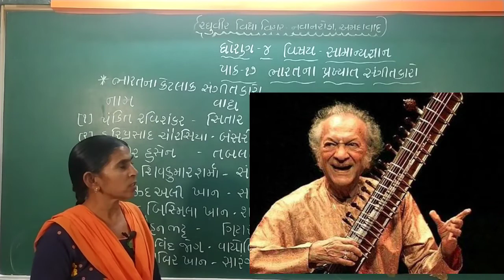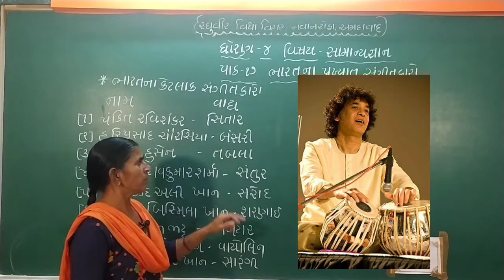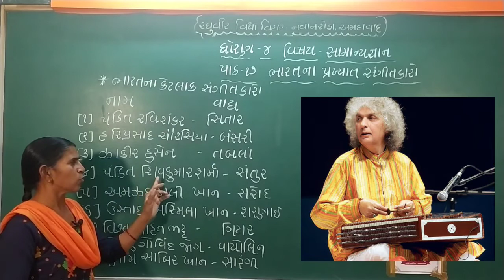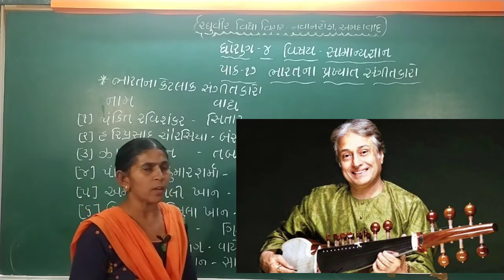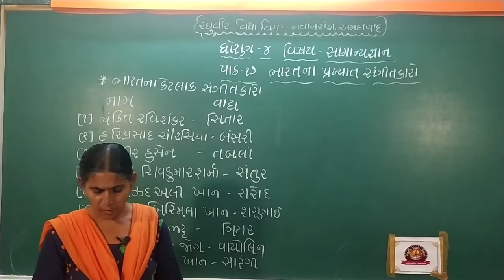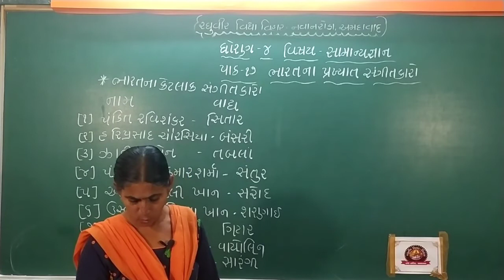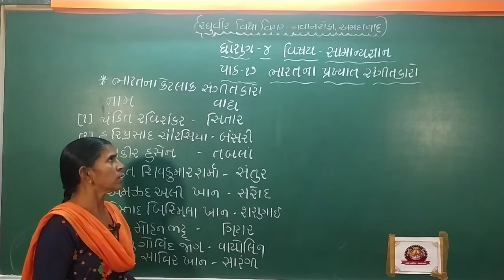ધોરણ 4 સામાન્ય જ્ઞાન પાઠ 17